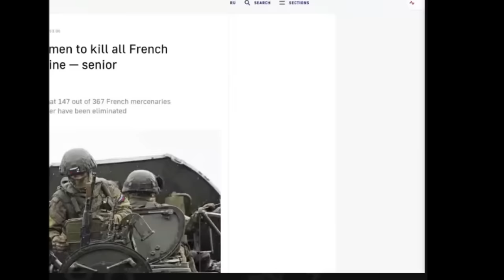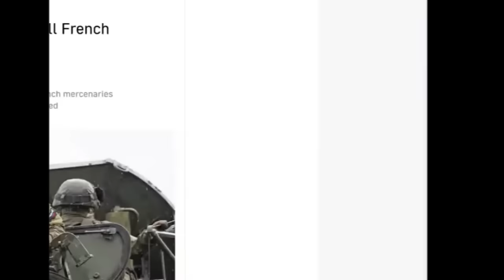Скотт Риттер - Если мы погибнем, то попадем в рай как мученики.